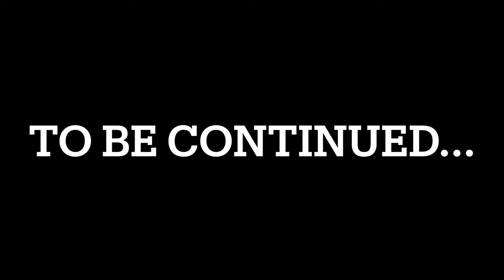DAY 3 IN REMOTE PARADISE - Fishing, Hunting, Diving (CRAZY)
Does it get any better. Some of west Australian clearest water. We went fishing, diving and of course explored WA remote landscapes.

Awesome fishing on the sand flats!

Oh and my Instagram is @jamie.vogler